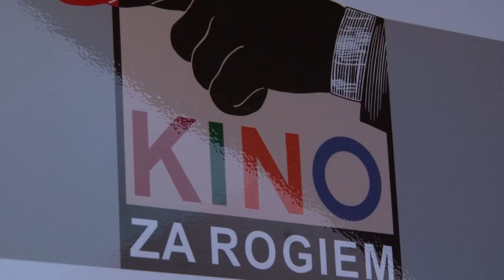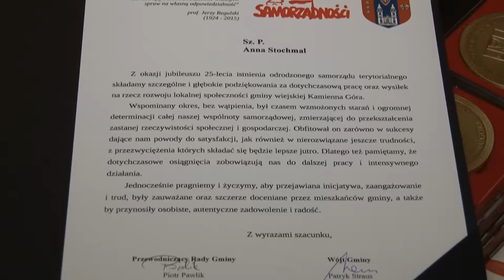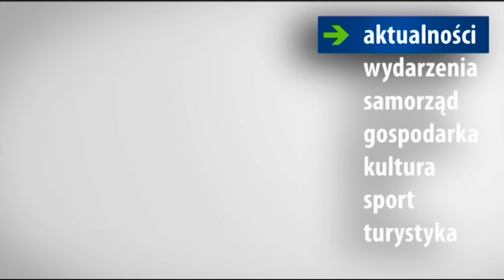Serwis Informacyjny Gminy Kamienna Góra - odcinek 3/2015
Zapraszamy do obejrzenia trzeciego w tym roku wydania Serwisu Informacyjnego Gminy Kamienna Góra.